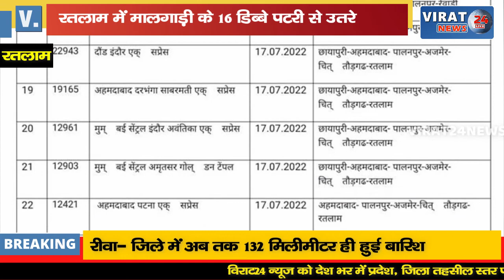रतलाम में मालगाड़ी के 16 डिब्बे पटरी से उतरे, दिल्ली-मुंबई रेल मार्ग हुआ बाधित